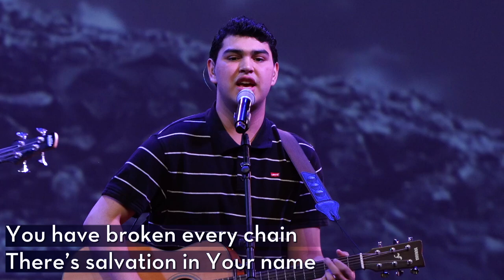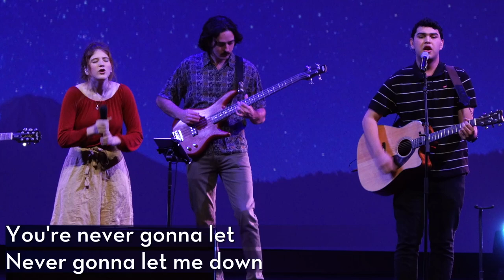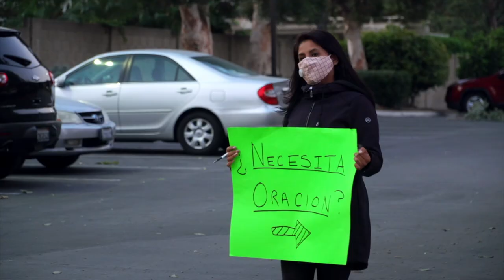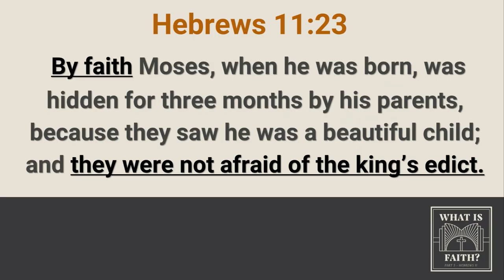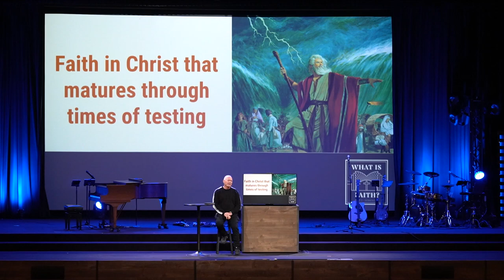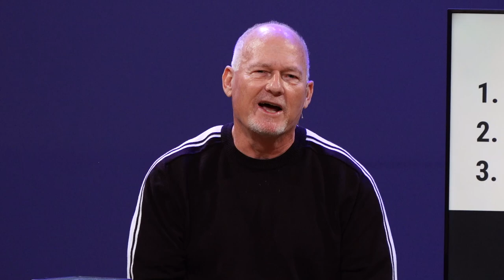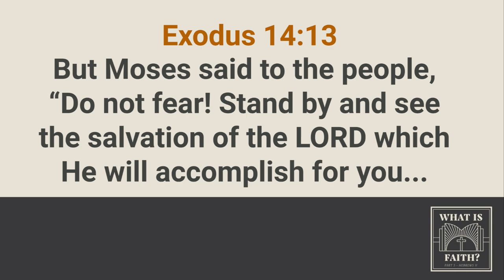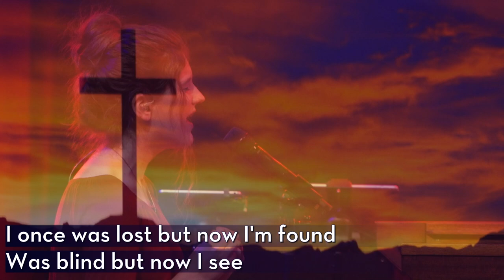How Our Faith Can Grow | November 22, 2020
Pastor: David Mitchell

Thank you for joining us for our live stream service. Use the links below to respond and take a next step: